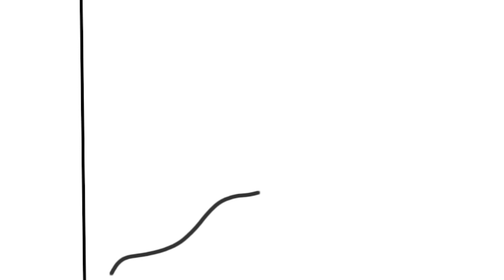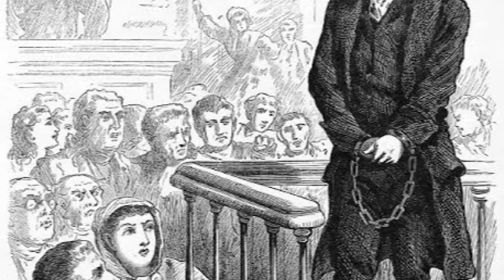O HORROR DE SALÉM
Entenda um dos episódios mais estranhos e cruéis da história dos Estados Unidos que bem demonstra aonde o fanatismo religioso pode chegar.